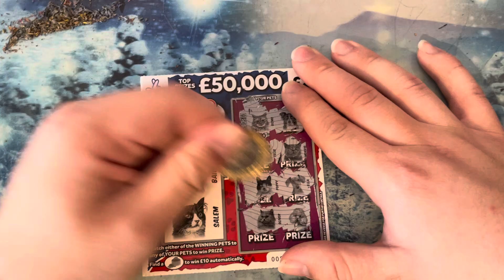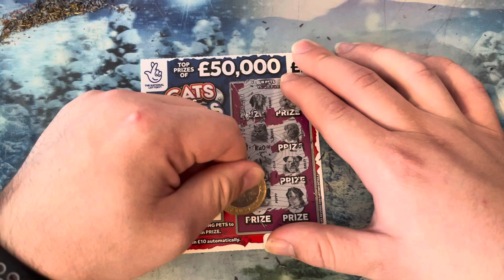Scratch card video all £2 cards series 278 like comment below subscribe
Scratch card video all £2 cards series 278 like comment below subscribe thank you for watching Hope you enjoy it subscribe my channel will help me out subscribers to go up to more than 1000 subscribe now if you haven’t subscribed, it will help my channel grow big more than thousands kids subscribing every day and supporting scratchcard legend will be nice to get more views and everything thank you for the subscribers likes and more views